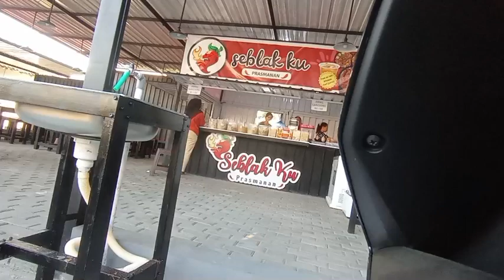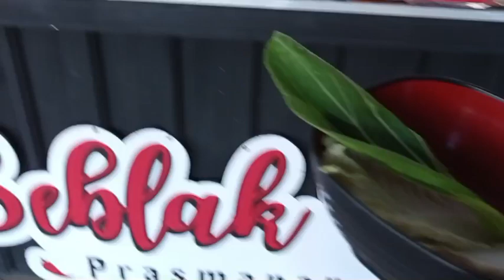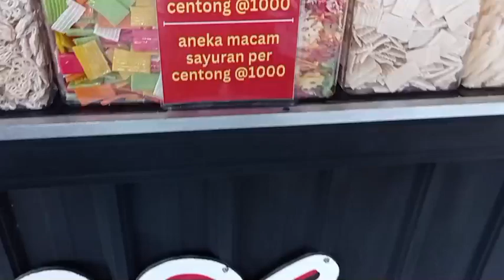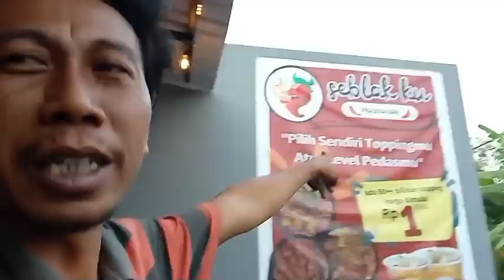Seblak Ku Ro Noval Mbi Abbrori Ngantii Megap